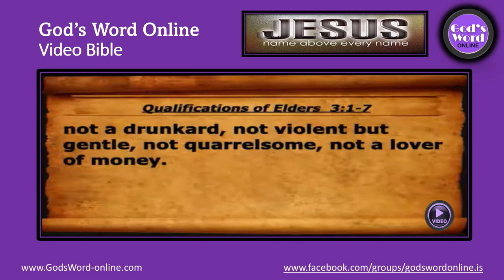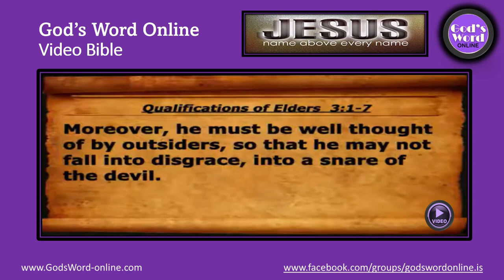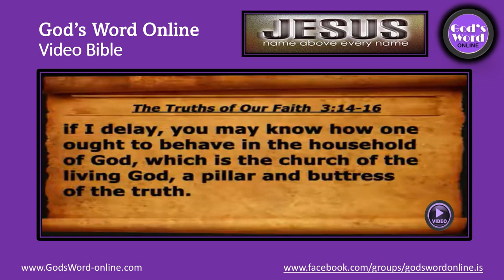1𝓼𝓽 𝓣𝓲𝓶𝓸𝓽𝓱𝔂 3: 𝓖𝓸𝓭'𝓼 𝓦𝓸𝓻𝓭 𝓞𝓷𝓵𝓲𝓷𝓮 𝓥𝓲𝓭𝓮𝓸 𝓑𝓲𝓫𝓵𝓮!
1st Timothy 2: Godly Men and Godly Women
1st Timothy 3: God's Word Online Video Bible!

00:00
God's word online video Bible First Timothy chapter 3. qualifications for overseers and deacons the saying is trustworthy if anyone aspires to the office of overseer he desires a noble task therefore an overseer must be above reproach the husband of one wife sober-minded self-controlled respectable hospitable able to teach not a drunkard not violent but gentle not quarrelsome not a lover of money he must manage his own household well with all dignity keeping his children submissive for if someone does not know
00:48
how to manage his own household how will he care for God's Church he must not be a recent convert or he may become puffed up with conceit and fall into the condemnation of the devil moreover he must be well thought of by Outsiders so that he may not fall into disgrace into a snare of the devil deacons likewise must be dignified not double tongued not addicted to much wine not greedy for dishonest gain they must hold the mystery of the Faith with a clear conscience and let them also be tested first then let them serve as deacons if they prove
01:27
themselves blameless their wives likewise must be dignified not slanderers but sober-minded faithful in all things let deacons each be the husband of one wife managing their children and their own households well for those who serve well as deacons gain a good standing for themselves and also great confidence in the faith that is in Christ Jesus I hope to come to you soon but I am writing these things to you so that if I delay you may know how one ought to behave in the household of God which is the Church of the Living God a pillar
02:07
and buttress of the truth great indeed we confess is the mystery of godliness he was manifested in the flesh Vindicated by the spirit seen by Angels proclaimed among the Nations believed on in the world taken up in glory God's word online Please Subscribe and share this with your friends